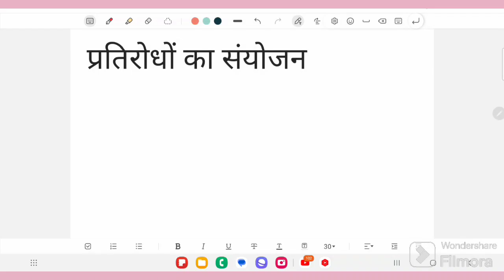3|प्रतिरोधो का संयोजन(combinationof Resistance)|6Marks important question| boardExam|class10|Science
इस क्लास में हम प्रतिरोधों को श्रेणी क्रम में वह समांतर क्रम मैं संयोजित करना सीखेंगे तथा इसके ऊपर बोर्ड परीक्षा मैं आने वाले आंकिक प्रश्न को हल करेंगे।